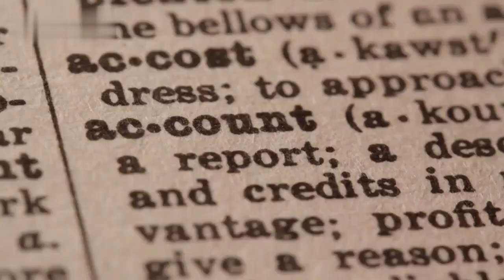ARC VS ARK |HOMOPHONE SERIES | HOMOPHONE 3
English is a global language that opens doors to countless opportunities. It is the language of business, science, and international communication. By learning English, you expand your horizons and increase your chances of success in today's interconnected world. Now, let's talk about homophones. These are words that sound alike but have different meanings and spellings. Understanding homophones is crucial because they prevent misunderstandings and miscommunications. Join us on this enlightening journey and discover the transformative power of English and homophone learning. Don't miss out on this opportunity to enhance your communication skills and embrace the world of possibilities that await you. Watch now and start your linguistic adventure!
homophonesinenglish in English
EnhancingLanguage Abilities